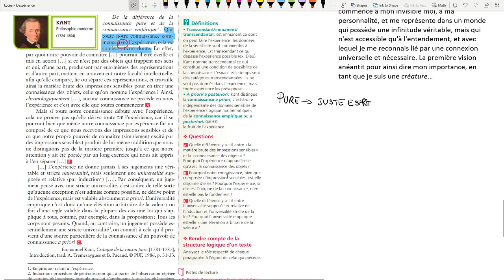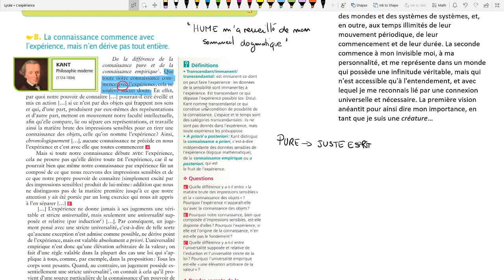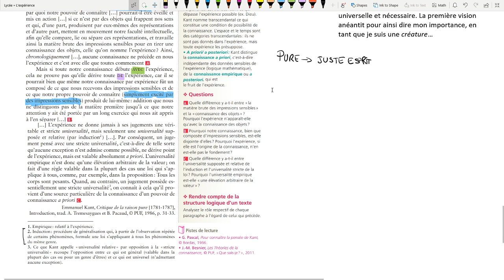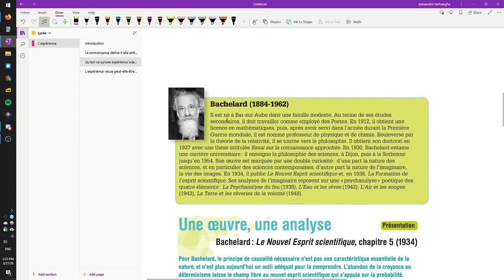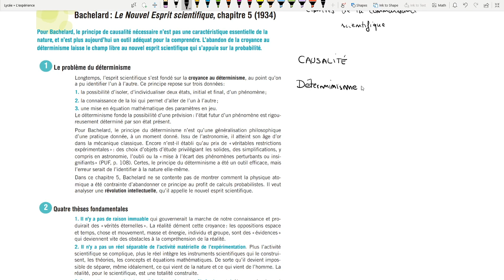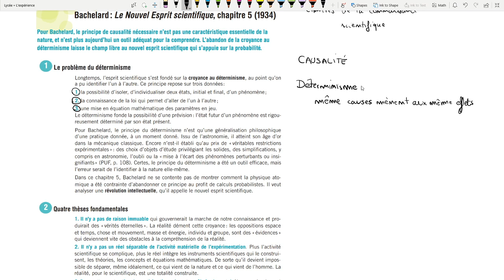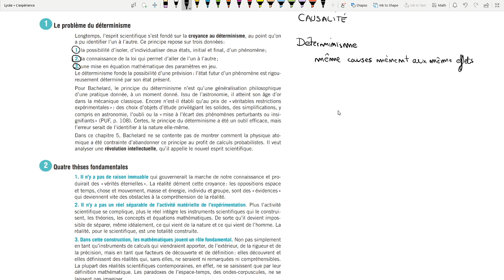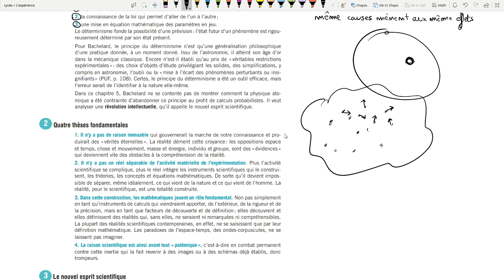Philosophie - L'expérience : Cours à distance du 27/03/2020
Retrouvez-moi en live sur Twitch Dans cette vidéo nous poursuivons notre étude de la notion portant sur l'expérience. Au programme rapide explication de Kant et début de Bachelard.